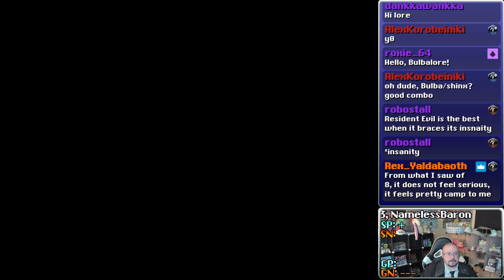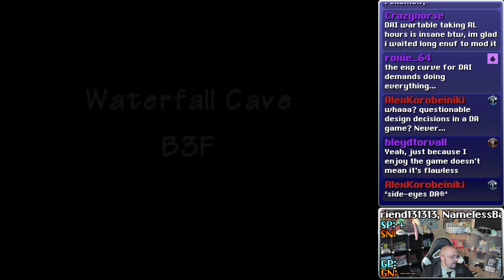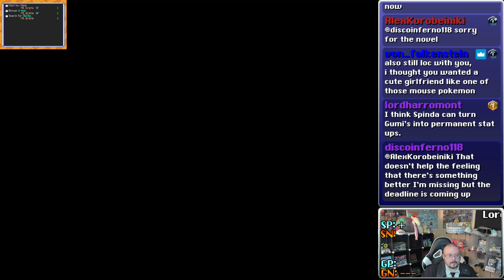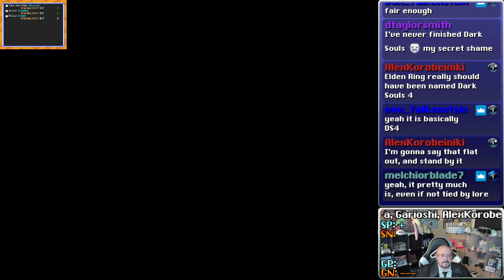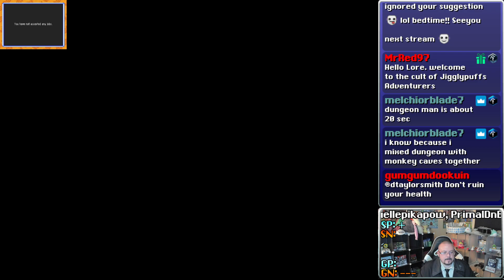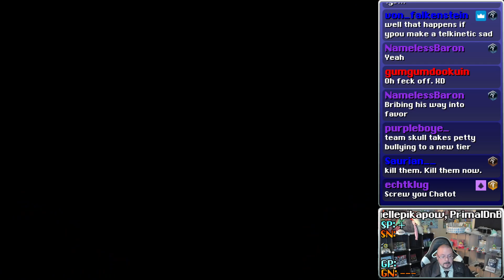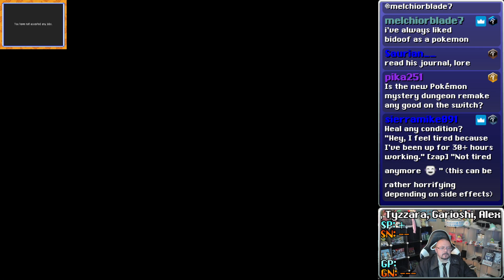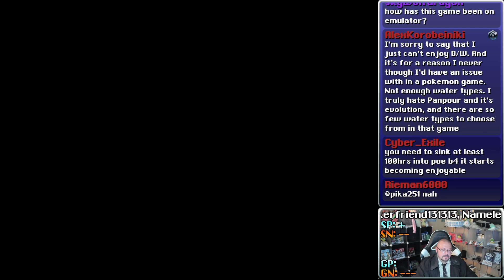Premiere Run: Pokemon Mystery Dungeon Explorers of Sky, Part 2